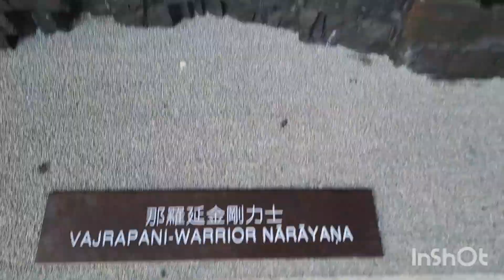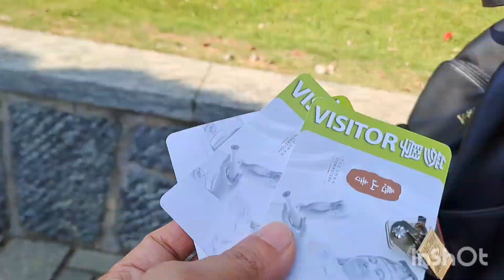Tsz Shan Monastery /Day 2/Maiden Armster Vlog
Tsz Shan Monastery day 2.nov.20